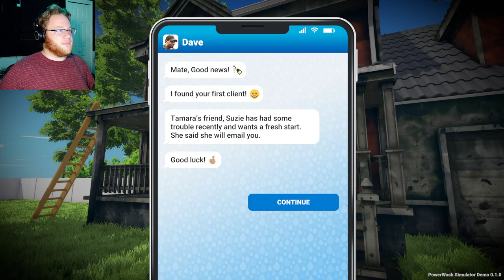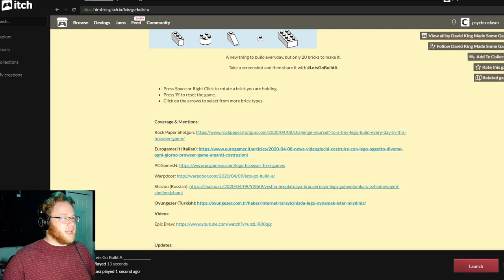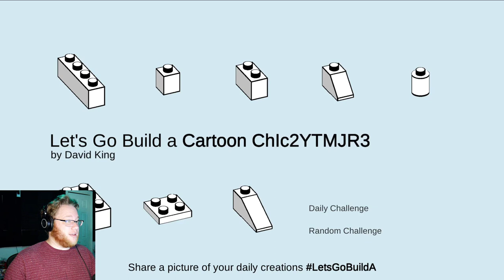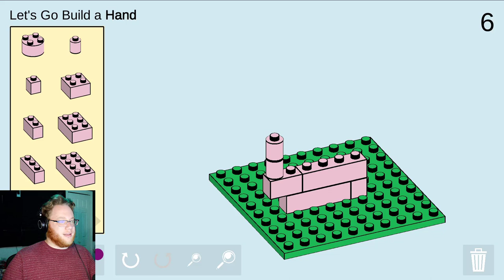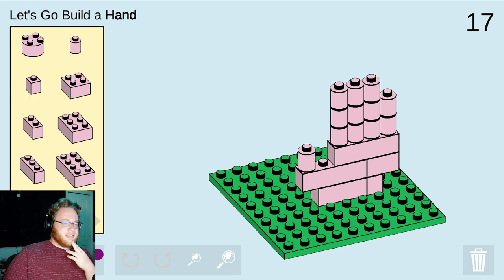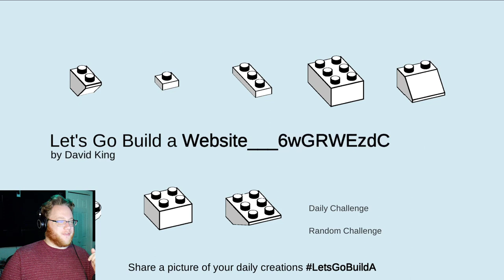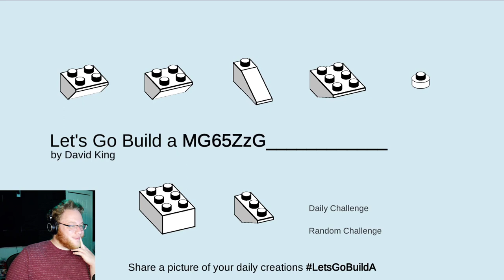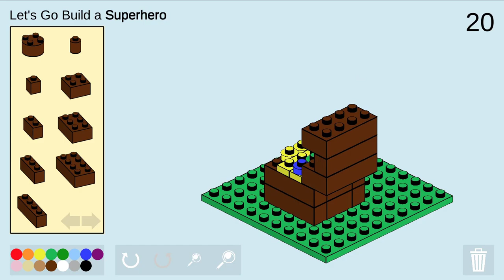Three Mini Games | Spark Joy, Power Wash Simulator, Let's Go Build A